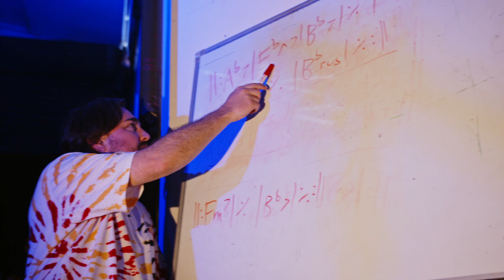Ripple Journal - TAKEOVER at The Old Ambulance Gallery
Ripple Journal is a new publication based in Namba that explores SE QLD creatives and their communities. To celebrate it's launch, the group are taking over The Old Ambulance Station for exhibition and series of events.

The Ripple Exhibition was the 1st of 4 TAKEOVER programs and ran until May 24.

This initiative is supported through the Creative Industries Investment Program (CIIP) and is jointly funded by ArtsCoast through Sunshine Coast Council’s Arts and Heritage Levy and the Regional Arts Development Fund (RADF) in partnership with the Queensland Government.

Video by Tim Birch